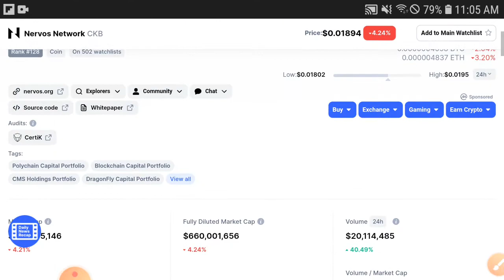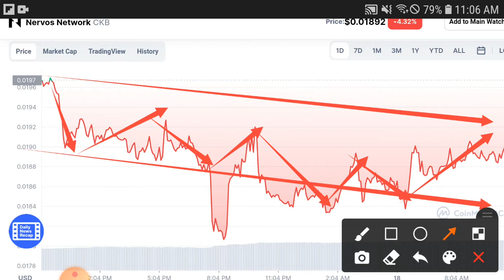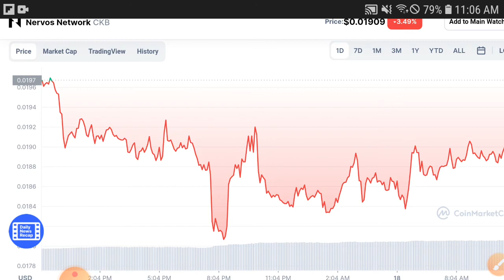CKB Be safe from lost! || Nervos Network Price Prediction! CKB Today Updates